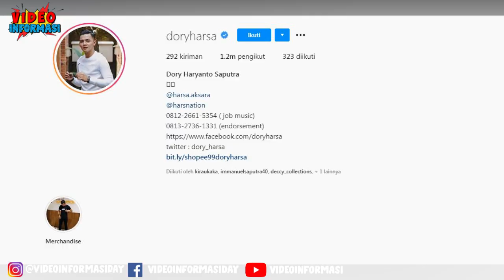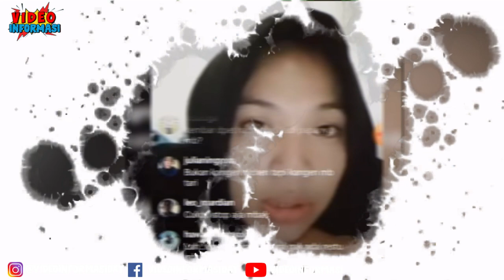Dory Harsa Di Duga Murtad!? PINDAH KEYAKINAN DEMI MENIKAHI Nella Kharisma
Sejak menikah dengan Nella Kharisman Dory Harsa menjadi sorotan publik , banyak netizen yang mengira kalau Dory telah berpindah agama setelah menikahi Nella Kharisma